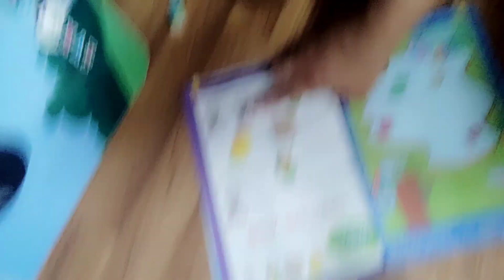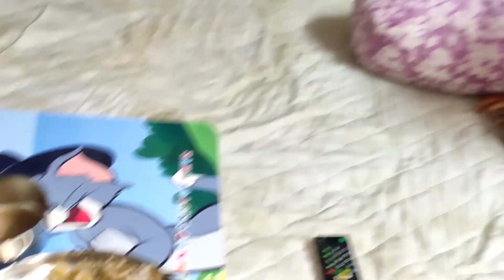যুক্তি ফুলের বড়া করতে গিয়ে যা হলো